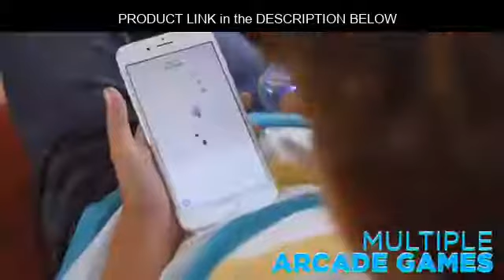( MUST BUY ) SMART TOYS FOR KIDS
Gifting your child smart toys  help raise smarter kids , encourage confidence and good habits, and  can be a way to structure their interests or hobbies.
SPHERO MINI ACTIVITY KIT